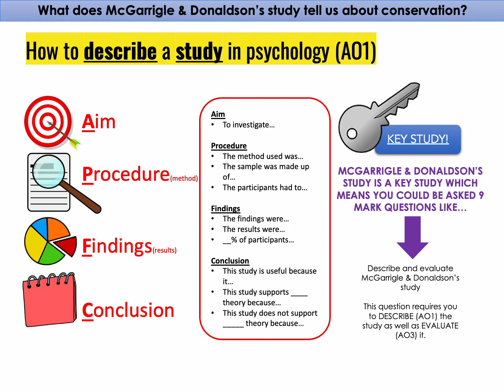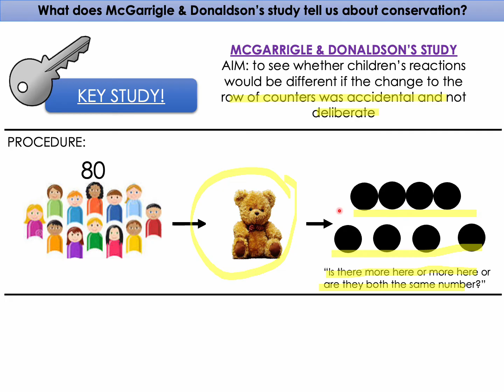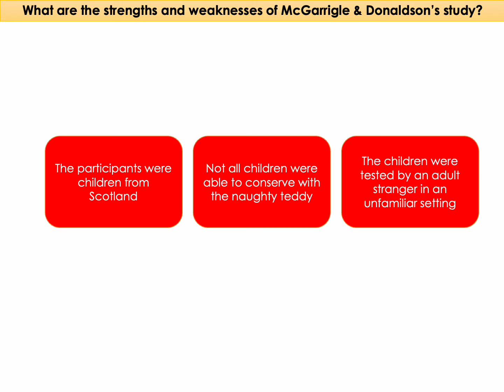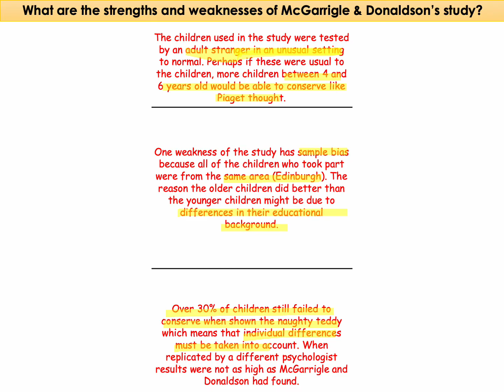GCSE AQA Psychology - McGarrigle & Donaldson's study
0:00 How to describe a study
0:40 Naughty Teddy AO1
3:00 How to evaluate a study
3:12 Naughty Teddy AO3